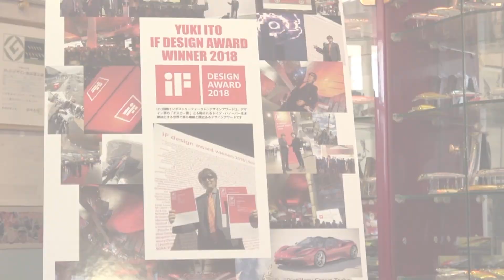Yuki Ito Explains the ONETEN LBO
ONETEN LBO

Length : 115mm
Weight : 1/2oz.
Type : Floating
Depth : Max 1.7m
Hook : #6 x 3pcs

Megabass CEO Yuki Ito recieves the 2018 iF Design Award,
touted as the Oscar of the design world,  in the category of rods and lures!
One of the winning products was the ONETEN X series featuring the new LBO II technology.
This time we have Yuki Ito himself here to talk about the ONETEN LBO which features the new LBO II!